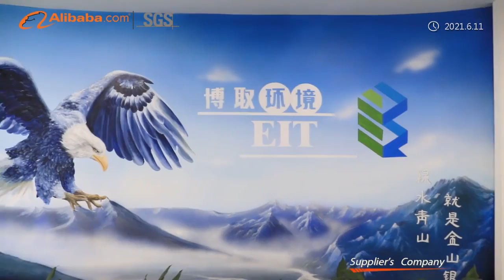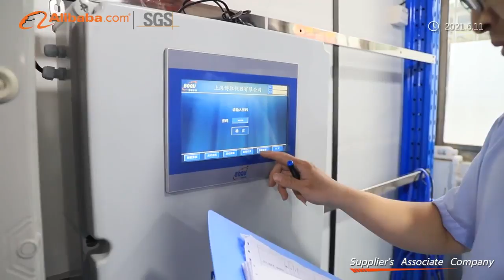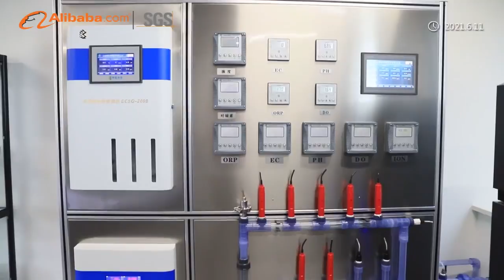EIT Solutions Water Quality Analyzer Monitoring Factory Video